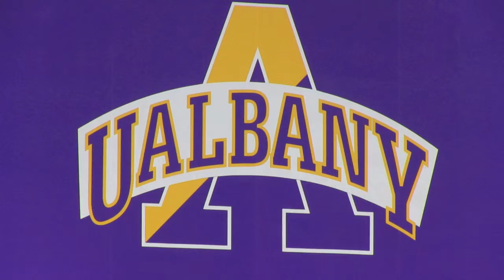ROAD TRIP For Marching Band at UAlbany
The UAlbany marching band performs at the Uncle Sam parade in Lansingburgh N.Y. (Troy). The band members also perform at all home football games at UALBANY. Come to our home games to see them in person.